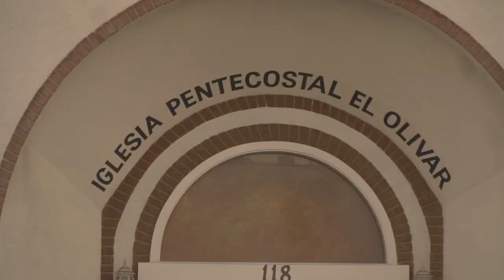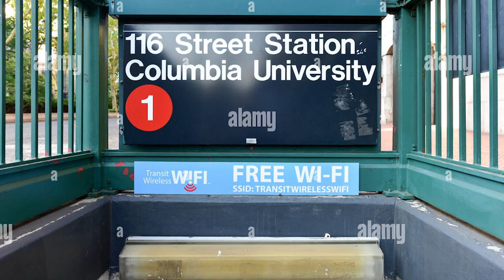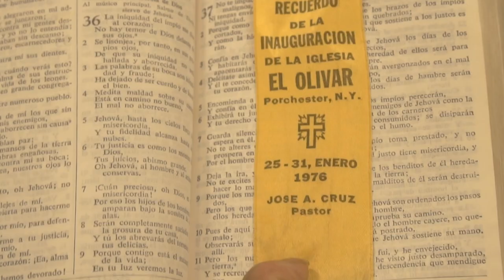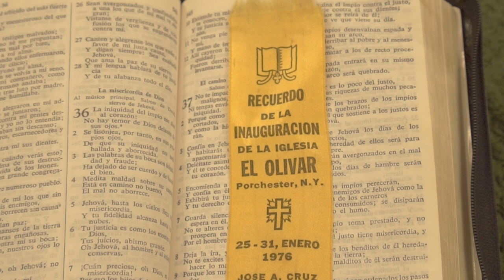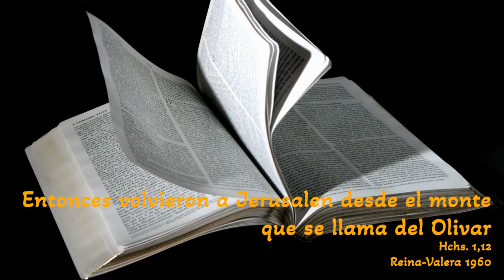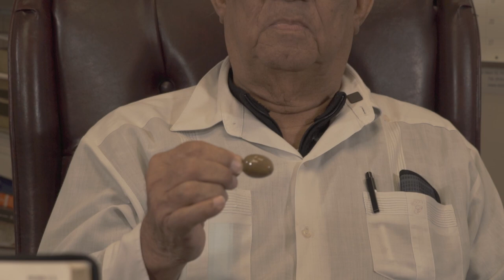Iglesia El Olivar 50 Años (1)